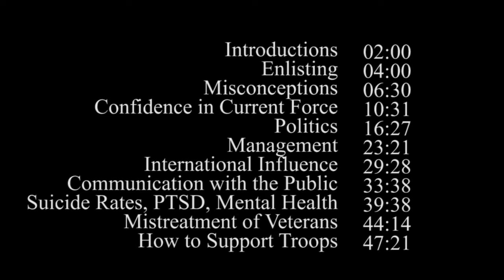History After Hours Season 4 Episode 5 Live